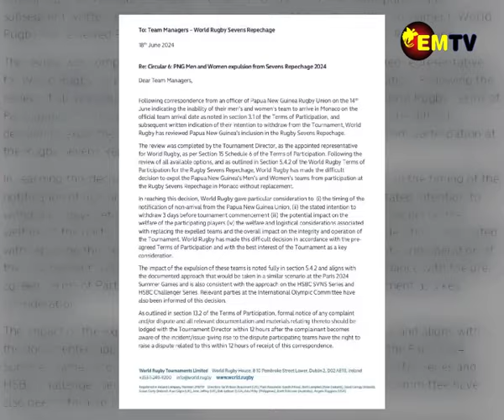PNG EXPELLED BY WORLD RUGBY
World Rugby has expelled Papua New Guinea’s Rugby Sevens Men’s and Women’s teams from participation at the Rugby Sevens Repechage in Monaco without replacement.
This comes after an officer of PNG’s Rugby Union on Friday, reached out indicating the cancellation of the team’s arrival in Monaco on the 11th hour.